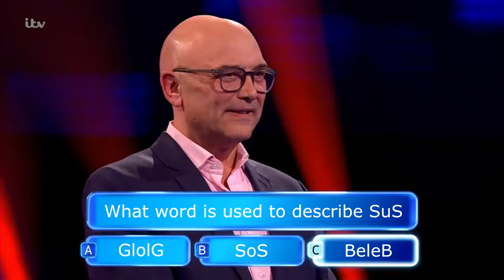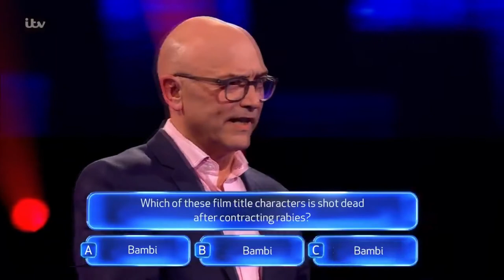[YTP] The Chase: Gregg Wallace Can't Answer Questions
Chocolate and the Charlie Factory Pt. 2 coming soon!

Enjoy this in the mean time. Thanks!